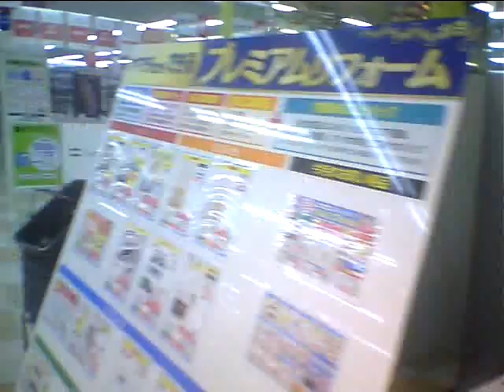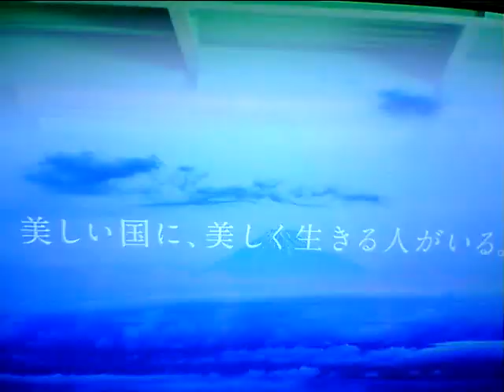Hideo Ishihara Synphony 2018 9 28 New Cinema TV Asahi Sony Yamada Denki Justin Billy Joel Pianoman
Hideo Ishihara Synphony 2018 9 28 New Cinema Paradise TV Asahi Sony Yamada Denki  Justin Bieber Billy Joel Pianoman 綾瀬はるかアリータアベンジャーズStar Wards最後のジェダイ坂本龍一戦場のメリークリスマスJustin Chopin Nocturn遠藤憲一伊藤英明黒柳徹子有村架純 荻野目洋子Celine Dion TitanicMy Heart Will Go On Love It QeenRoseオードリー春日ホラン千秋 Bowy遠藤憲一及川光博ダウンタウンHarry PotterEma WatsonDanielHikaru UtadaFirst Love池谷直樹ケインコスギ 跳び箱北野武深田恭子Mariah CareyHeroBlues Willis 加藤浩次深田恭子高畑藤原紀香清原菜々緒石原英男新庄剛Tom Cruise Livin On Edge Chage & Aska Say Yes真夏の果実涙のキッスSothan All StardsサザンオールスターズOrga Kyurirenko Oblibion KarinaAnna TsuchiyaVoyagerds Kevin Costner Dream 宮沢りえ 芦根京子 真犯人フラグ Yoshiki X Japan Celine Dion Titanic ArmagedonTom Belenjour Wesley Snyps Charlie Sean Mejour Leagu瀧本美織ソニTokyo Jean Claudo Van Dam Nicolas Cage 鎌倉殿の13人 小栗旬 佐藤 小池栄子 Jurian Moor 黒柳徹子 内田有紀 尾崎豊 I love you Oh my little girl 高島礼子 地井武男 Yutaka Ozaki 百田夏菜子 SLY Clif Hunger I dont want to miss a thing Angel Sylvester Robert De Niro Jean Leno Ronin Russia Puchin USA Baiden Predident Yamaguchi ロシア プーチン アメリカ バイデン Ukuraina War ウクライナ戦争 Nirvana Kurt Cobain Aerosmith Steeven Tyler Subaru Akiko Yada Love It 織田裕二 矢田亜希子 ダウンタウン 松本人志 潤 原田龍二 上戸彩 岡田将正 浜田 鶴瓶 清野菜名 Miori Takimoto 沢村一樹 寺島進 水谷豊 沢口靖子千鳥ノブ Livin On Edge Eat The Ritch Back In The Saddle Sweet Emotion Michael Jackson Jam Thriller Anna Tsuchiya Voyagerds Sony Lagoon Miori Takimoto Knock Out Boy Amazing Angel Over The Top Robin Zander In This Country Kurt Rassel 土屋太鳳 山田涼介 坂本龍一 Energy Flow Ryuichi Sakamoto 鈴木あみ 鈴木福 99 岡村隆史 松竹 大怪獣の後始末Christen Stuwart Angela Aki Aeon This Love 片岡鶴太郎 おじいちゃんの古時計 Harison Ford Michael Nyman Piano Lesson Nirvana Kurt Cobain Big My Seacret Bach Prelude in C 小林稔二 佐藤藍子 竹野内豊Chopin Nocturn 水谷豊 相棒 反町隆史 広瀬アリス Fuji TV Teppen Piano 久石譲 菊次郎の夏 北野武 Tokio 前田敦子 AKB48 北京五輪 山田涼介 おじいさんの古時計 城島茂 松岡 Pianoman Billy Joel  Stalone Over The Top 水谷豊 相棒 Synphony No 9 Coral What You Say NHK オダギリジョー ピアノ絶対音感テスト 国友 よろずや 深津絵里 Ginza Bill  23 Nissan Hikaru Utada 宇多田光 宇多田ヒカル Xhibision Shiseido 君に夢中 石原英男 TBS 石田ゆり子 ショパン ノクターン Blues ブルース Come Come Everybody Long Beach Tom Cruise Penerope Crus Cameron Diaz Vanila Sky Berlin Take my breath away テレビ東京 Harvey Kaitel Cop Land NHK Shaku Yumiko Ariyoshi Panda Subaru Canon  釈由美子 有吉 Tao Tsuchiya Narumi Yasuda Kouichi Satou Kiyoshi Konoyoru きよしこの夜 Piano Perfect Pitch Test Eric Clapton Tears in Heaven 大磯ロングビーチ 安田成美 佐藤浩市 仲間トオル 天国の君へ 吉永小百合 Fujisan Kimigayo 富士山 君が代 小田原城 Odawarajou 富士大石寺 カブスカウト 競歩会2年連続優勝 Shinagawa Nihon TV Giburi Tonarino Totoro Miyazaki Hayao Joe Hisaishi 品川日本テレビ 宮崎駿 となりのトトロ ジブリ Music Roppongi Hills Satomi Ishihara 石原さとみ 石原英男 テレビ朝日ミュージック 六本木ヒルズ タモリ 森田一義 Smap 木村拓哉 Koki Lady Gaga Al Pacino House Of Gucci Keanu Reaves Matrix キアヌ・リーヴス マトリックス Korg Trinity Arashi 嵐 櫻井翔 松本淳 Rolex NHK Shibuya Marui 丸井 D&G Modi Tower Records Michael Jackson Prince 渋谷タワーレコード マイケル・ジャクソン プリンス Grand PianoTBS Love It Akiko Yada Piano Perfect Pitch Test Sony Play Station ソニー Fuji TV Dragon Hi Project Kawakita 美しい光と共に歩めば 香里奈 嵐 二宮和也小池百合子フリーター家を買う Utsukushii Hikarito Tomoni Ayumeba Karina Kazuya Ninomiya Arashi Station Tamori相棒水谷豊反町隆史仲間由紀恵石原さとみ中居正広 Smap Masahiro Nakai 河北麻友子 Mayuko Kawakita Shelly シェリー ピアノ絶対音感テスト NHK 紅白歌合戦 Kouhaku Uta Gatsusen Sylvester Coat Dazul 辻堂 Yutaka Ozaki Aerosmith Joe Perry Armagedon Maddonna Holiday ビリー・ジョエル ピアノマン Rizin RenaFirst Love Sothan All Stards Itoshino Elie Elly My Love Namidano Kiss Manatsuno Kajitsu Chage & Aska Say Yes Chihiro Onizuka Getsukou Moon Liggt Memai Ryuseigun Yasushi Akikawa Senno Kazeninatsute Misia Everything Hagimarino Ballard さだまさし 星野源 大泉洋 薬師丸ひろ子 天体観測 あいみょん ゆず 清原 尾崎豊 松崎茂 那須川天心 アンジェラ・アキ 宇多田光 宇多田ヒカル サザンオールスターズ 桑田佳祐 Keisuke チャゲ＆飛鳥 鬼束ちひろ 月光 眩暈 流星群 秋川雅史 千の風になって ミーシャ 始まりのバラード はじまりのバラード シルベスター・スタローン ロッキー コートダジュール辻堂 Madonna 光Genji チャゲアス 浜崎あゆみ MJ コロナ 芸能人 英語 Alpha 算数 Hiratsuka OSC FM Shounan Napasa One Dierection 光Genji チャゲアス MJ コロナ 芸能人 英語 Alpha 算数 Tamori Angela Aki Tsujidou Coat Dazul Steeven Tyler Joe Perry Angel You Are Not Alone Mariah Carey Hero Cyndy Lauper Time After Time Holiday Hikaru Genji Paradise Ginga 辻堂コートダジュール エアロスミス マイケル・ジャクソン セリーヌ・ディオン タイタニック マライア・キャリー工藤静香 本木雅弘 布川 薬丸裕英 Smap 中居正広 木村拓哉 西城秀樹 とんねるず 木梨憲武 石橋貴明 浅香唯 井上晴美 松本明子 おりも正夫 片岡鶴太郎 田原俊彦 ウッチャンナンチャン 内村良光 南原 ローリングストーンズ 加山雄三 君といつまでも 本田翼 乃木坂46 白石麻衣 井上陽水 少年時代 光ゲンジ 諸星和己 ガラスの十代 週刊朝日 アレン・アイバーソン ニルバーナ カート・コバーン Tokyo Girls 小室圭 雅子様 石田ゆり子 小泉小泉進次郎 東京ガールズ  Lee Fine 女性自身 大磯ローソン 東京オリンピック 2021 パラリンピック Pararinpic ベートーベン交響曲第九版『歓喜の歌』大磯ロングビーチ 天皇陛下 Enperror 女性セブン Josei Seven TV Guide 週刊朝日 Shukan Asahi Yamaha Piano ヤマハ音楽院 講師 ピアノ Club A Class A Cotton Club X Royal Chanel Qeen Snack Jupiter Blue Note Tokyo Coat Dazul 辻堂店 Tokyo Dome 東京ドーム 東京スカイツリー 東京タワー NHK Sony ソニー 平塚OSC 平塚OSCFM湘南ナパサ Cineplex 平塚 Sony ソニー United Cinemas iMax Cinema 日本テレビ テレビ朝日 TBS Becky Live B フジテレビ テレビ東京 富士山 東京ディズニーランド Tokyo Disney Land Wowow Star Chanel BS 交響曲 ピアノソナタ 協奏曲 Yamaha Piano ヤマハ音楽院 講師 ピアノ Club A Class A Cotton Club X Royal Chanel Qeen Snack Jupiter Blue Note Tokyo Coat Dazul 辻堂店 Tokyo Dome 東京ドーム 東京スカイツリー 東京タワー NHK Sony ソニー 日本テレビ テレビ朝日 TBS Becky Live B フジテレビ テレビ東京 富士山 東京ディズニーランド Tokyo Disney Land Wowow Star Chanel BS 交響曲 ピアノソナタ 協奏曲